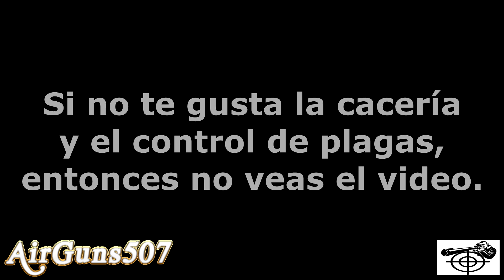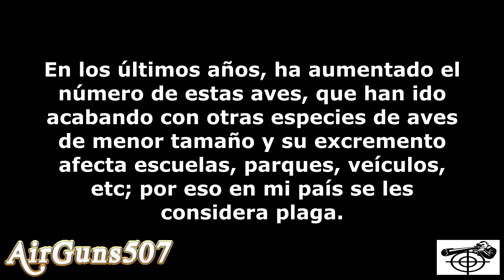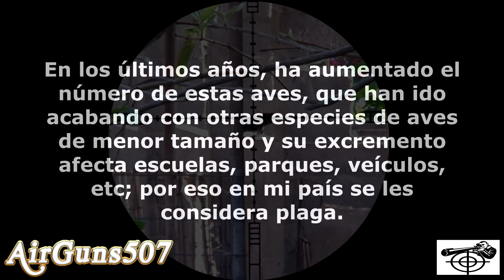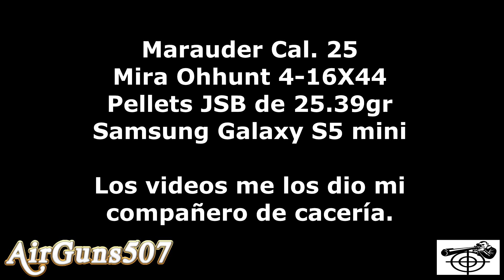Control de plagas con rifle Benjamin Marauder - Pest control.